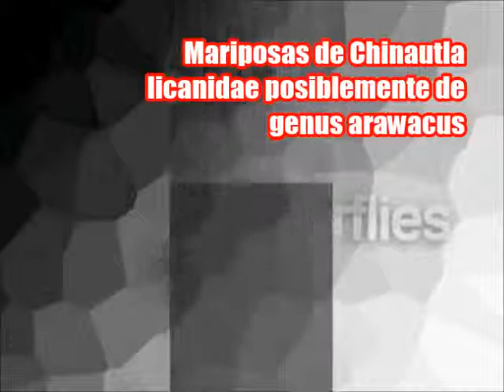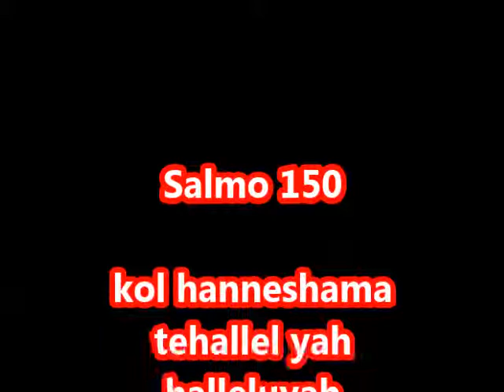Mariposa Mariposa butterflies from guatemala mariposa licanidae posiblemente de genus arawacus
Esta es una de las ultimas mariposas nuevas que hemos avistado en 2014, en esta temporada que estamos llegando al invierno boreal, las unicas que quedan en el lugar son las satiridae y algunas pieridae.